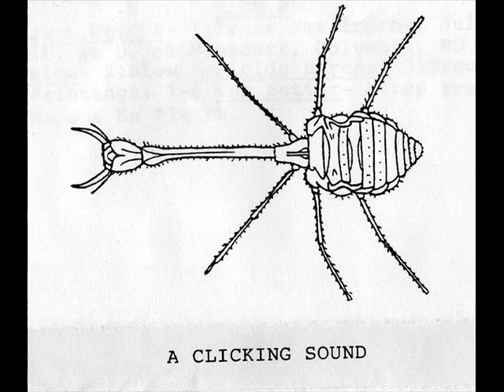Blow - Blow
Various ‎Artists - A Clicking Sound